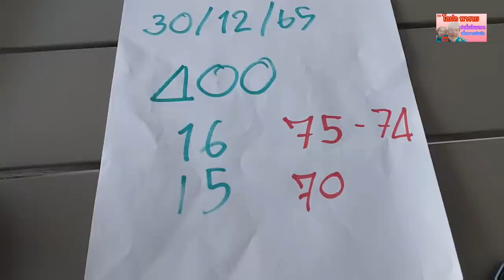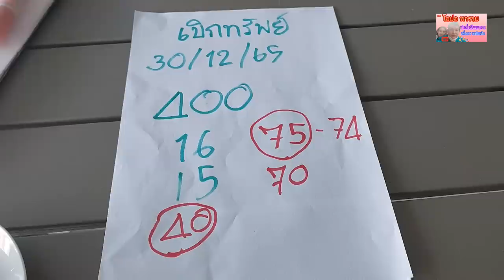ปู่มาเขียนเลขให้แดงจืงคืง หลังถูกมาแล้ว2งวดติด เบิกทรัพย์นาคีเฮลั่นบ้าน30/12/65